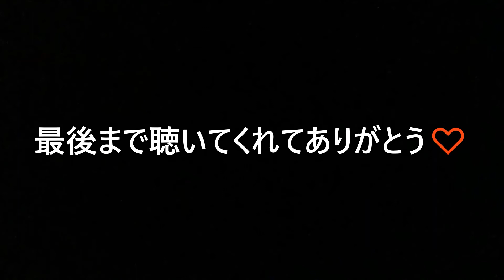【VOCALOID ロカビリー】別れてスッキリ / 音街ウナ Otomachi Una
VOCALOID「音街ウナ」がロカビリーテイストの楽曲をキュートに歌っています。